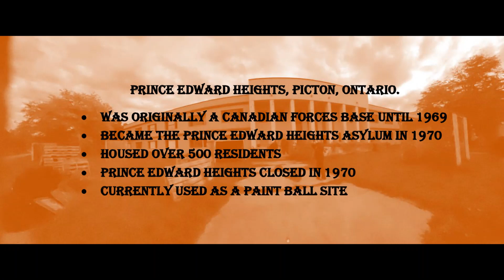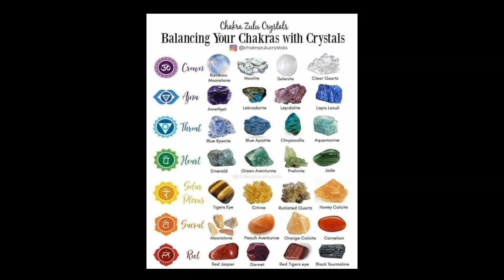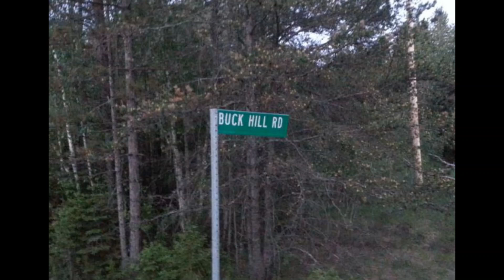EP50 Katie Turner Psychic Medium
Welcome back folks to Paranormal Heart. In the last episode of 2020, episode 50, my special guest is psychic medium, tv personality, paranormal investigator and dear friend Katie Turner.

For talented caricatures like mine, you can contact Mark. Tell him Kat sent you